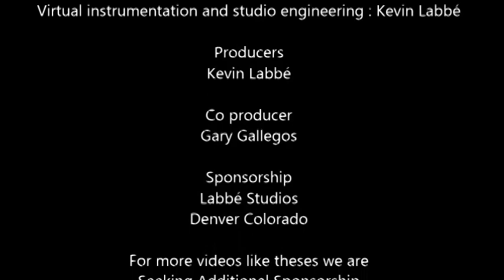Wild Mountain Thyme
This loving interaction between farther and daughter coming together in a beautiful setting to affirm there love for each other performing a traditional Scottish/Irish folk song with a little help from our friends.